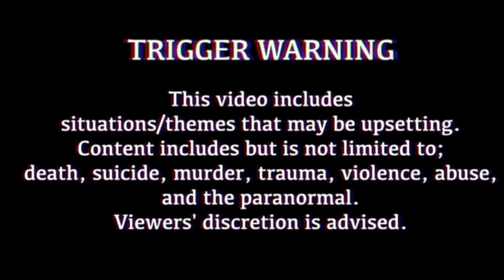King William II -True Crime & Tutorial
In this video I’m telling you about King William II whilst doing my makeup as part of my series called True Crime & Tutorial Tuesday.

Products used-
Glamglow moisturetrip omega-rich moisturiser
Rude cosmetics primer spray
NYX micro brow pencil
Maybelline brightening creamy concealer
Rimmel brow this way gel
Revlon photo ready brightening primer
Stila stay all day foundation
Laura mercier loose setting powder
Smashbox cali contour palette
L’Oréal life’s a peach blush
Pixi x rachhloves the layers highlighting palette
Plouise rumour 02 base
Colourpop x zoella brunch date eyeshadow palette
Sephora colour clash eyeshadow palette
Maybelline colour tattoo 24hr in 35 on & on bronze
XX revolution pore fixx fixing spray
Essence lash princess mascara
Morphe lip liner in bae
Essence shine shine shine lip gloss in 01 behind the scenes